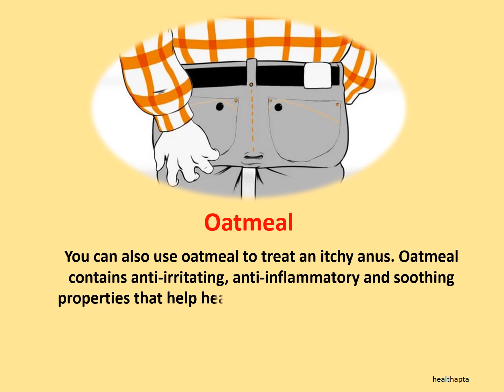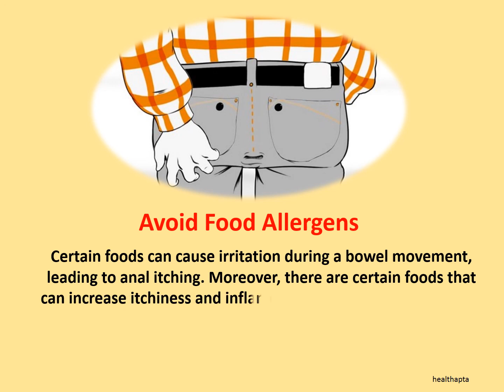Home Remedies for Anal Itching